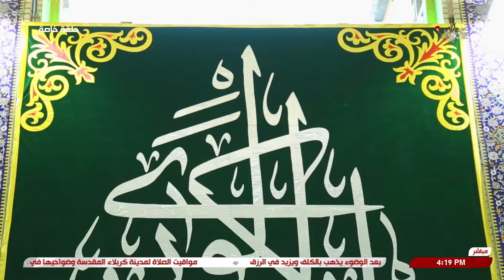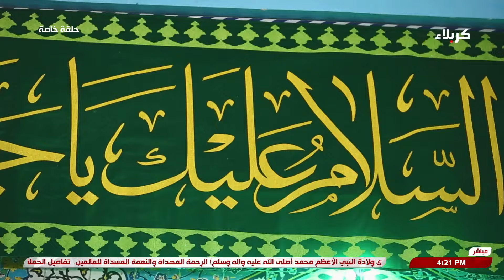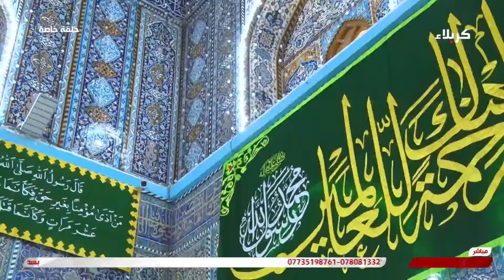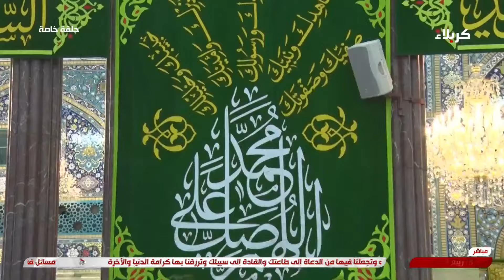حلقة خاصة - اسبوع الصادقين - العدل والاحسان عند النبي - صلى الله عليه واله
حلقة خاصة - اسبوع الصادقين
العدل والاحسان عند النبي - صلى الله عليه واله
صبا الحسيني - معهد العقيلة - مبلغة دينية
15 ربيع الاول 1446 هـ